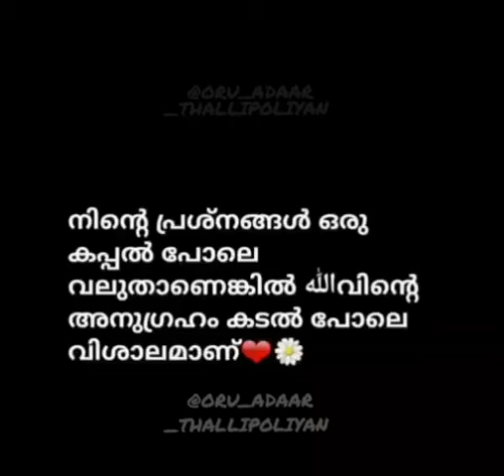STATUS VIDEO ||2K20|| NEW ||STATUS VIDEO WHATSAPP STATUS VIDEO..